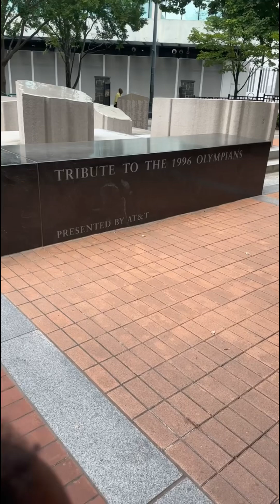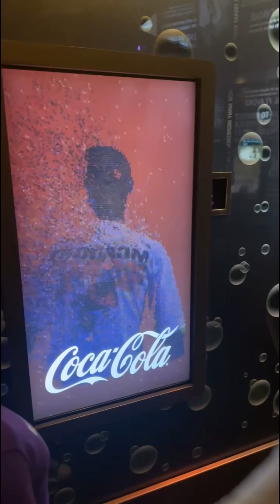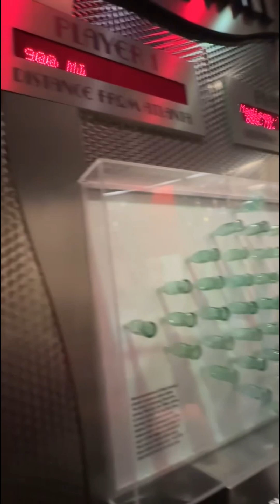4th of July in Atlanta, Georgia. Braves game, Centennial Park, and World of Coke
4th of July in Atlanta, Georgia
Braves game, Centennial Park, and World of Coke